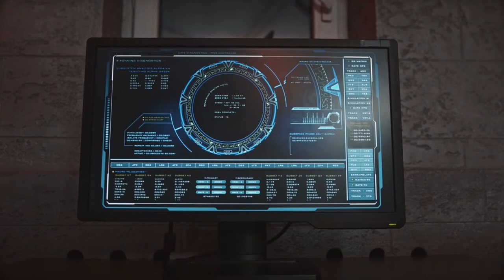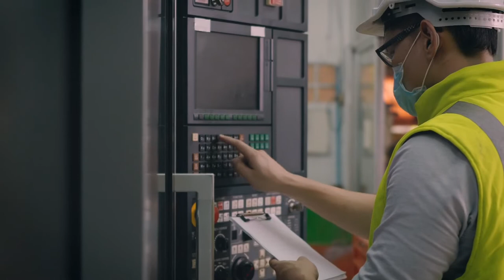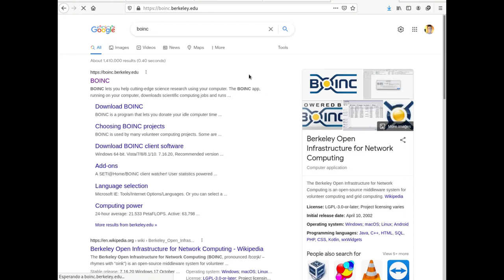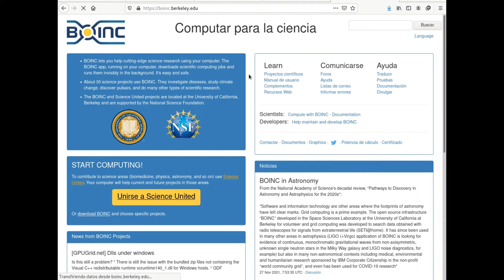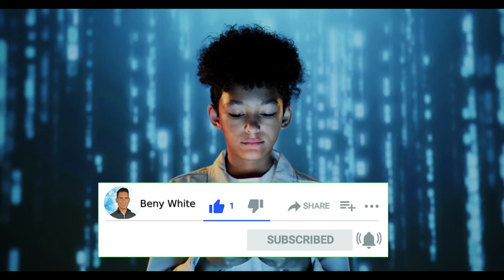Grid Computing | Definición y Servicios | BOINC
El Grid Computing es una tecnología de Software Libre, increíble, que lleva muchos años en desarrollo, así como el Cloud Computing y es muy importante para la ciencia en el mundo.